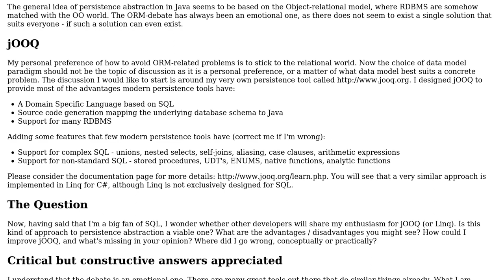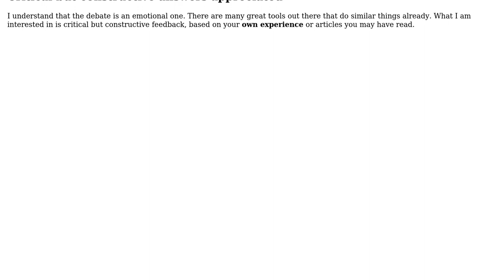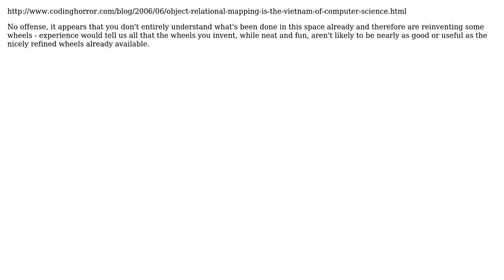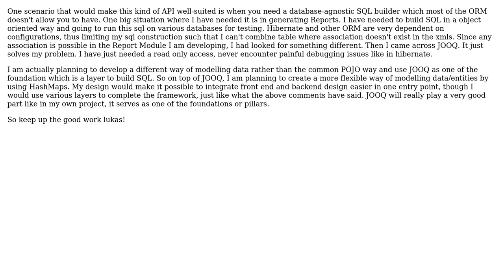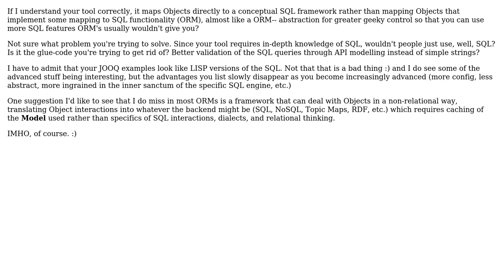What would you think about a new Java persistence tool, that's not really an ORM?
Software Engineering: What would you think about a new Java persistence tool, that's not really an ORM?

With thanks & praise to God, and with thanks to the many people who have made this project possible! | Content (except music & images) licensed under CC BY-SA | Music | Images & others | With thanks to user vine user quentin-starin user Lukas Eder user Dale Anderson user AlexanderJohannesen and the Stack Exchange Network Trademarks are property of their respective owners. You are responsible for your own actions.